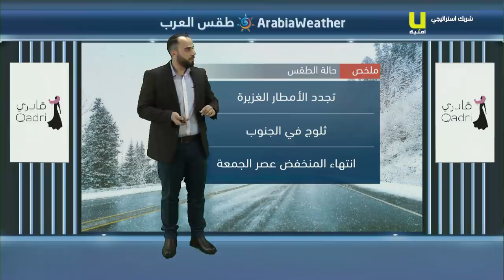الأردن || آخر تحديثات المنخفض الجوي وكميات الامطار حتى الآن وفرص تساقط الثلوج 9-1-2020